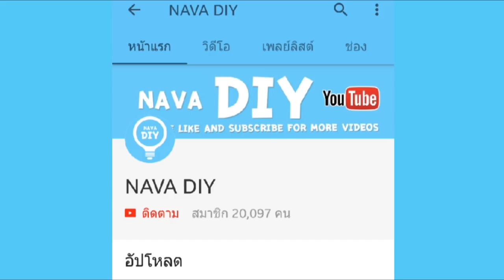Nava DIY | How to Make An Easy Paper DOG. Origami Tutorial for Kids พับหมา